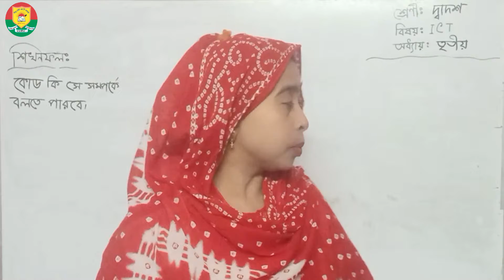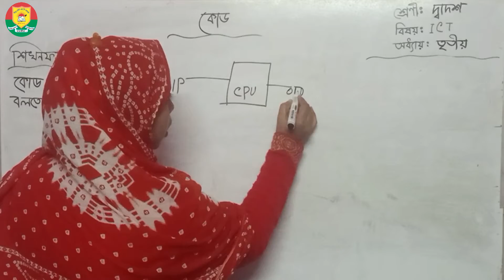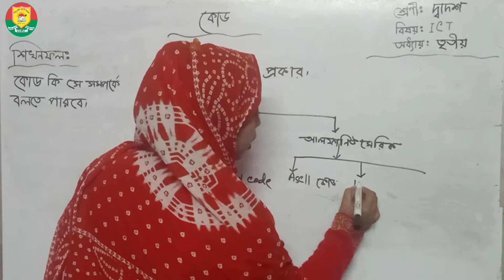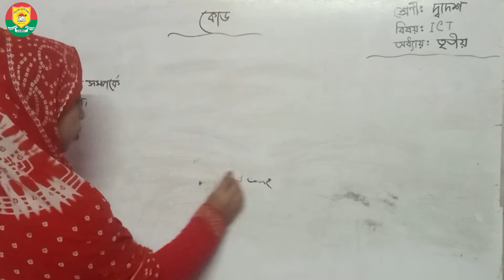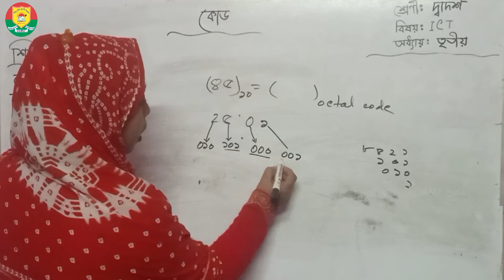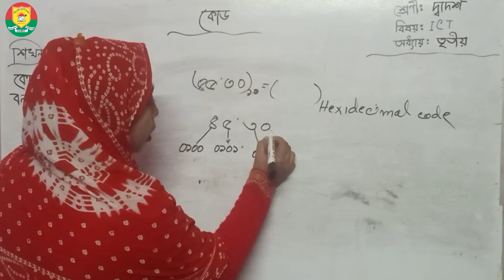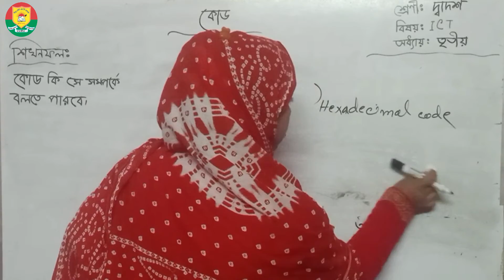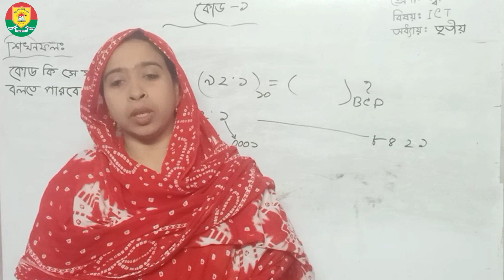HSC || ICT || TWELVE CLASS || কোড-১